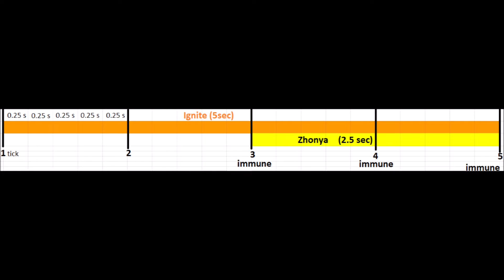Survive ignite with 87 hp dodging 3 tick with zhonya